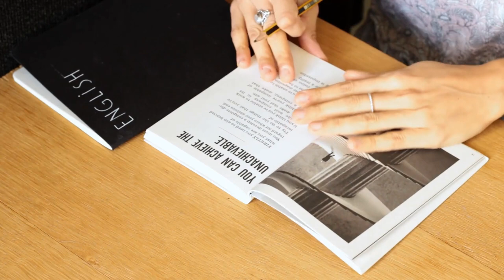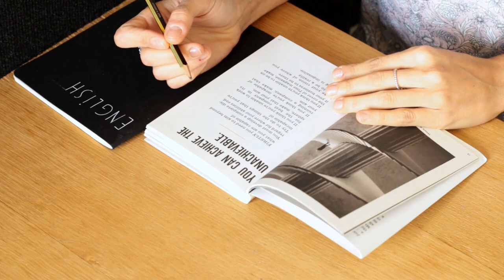People Learning | Free Stock Footage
A Group Of Young People In Discussion Of A Group Project

Videos source: pexels